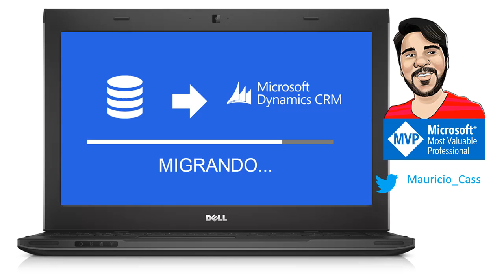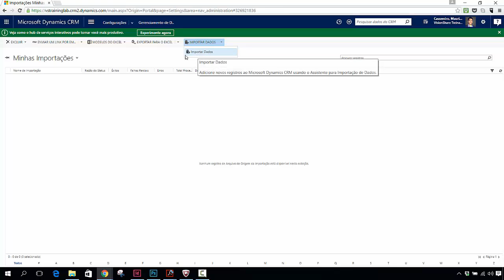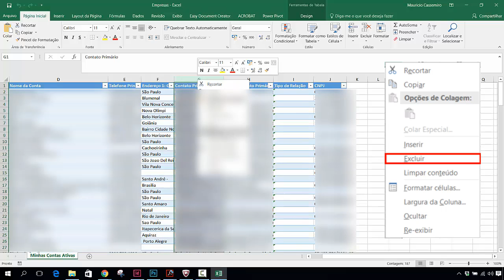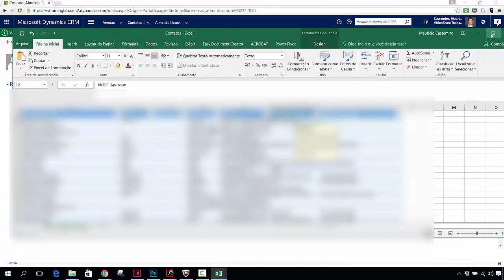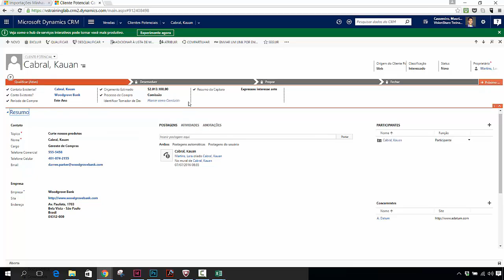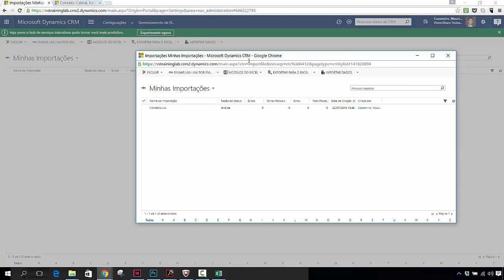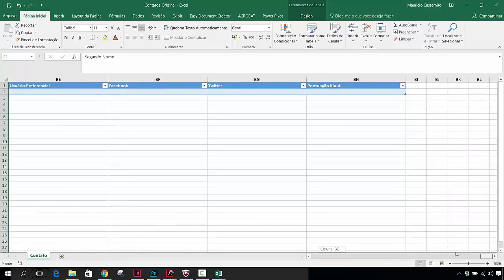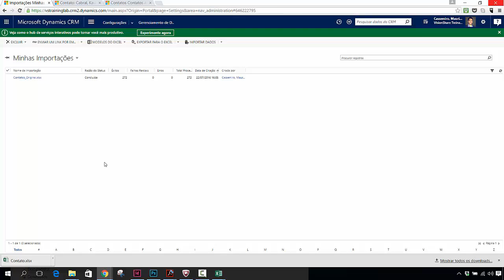Tratando e importando base de contatos de uma planilha para o Microsoft Dynamics CRM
Importe contatos a partir de sua base em planilhas (tabulares ou colunadas) e entenda como tratar corretamente os campos/colunas para o correto mapeamento e preparação antes da migração para o Dynamics CRM.